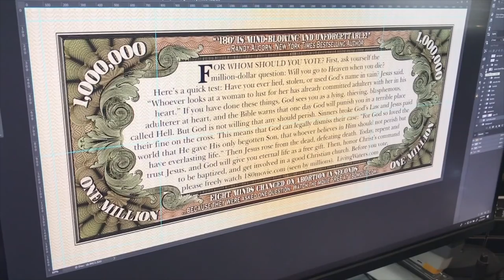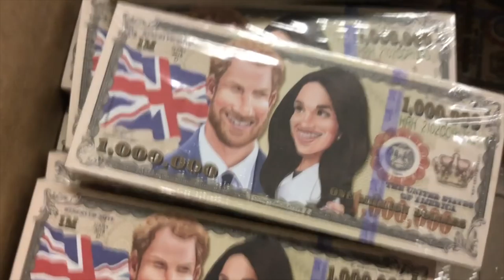Royal Wedding Million Dollar Bill (Tract)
Prince Harry of the British royal family and Meghan Markle, an American actress, are soon to be married! As stories about this royal couple continue flooding the news, these million-dollar bills are sure to grab the attention of others—a convenient and inoffensive way to get the gospel in people’s hands.